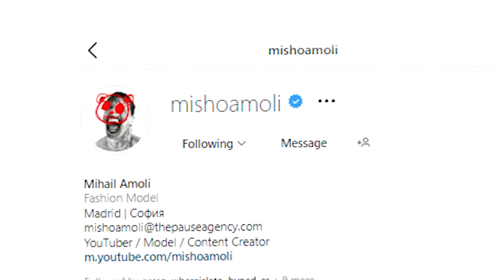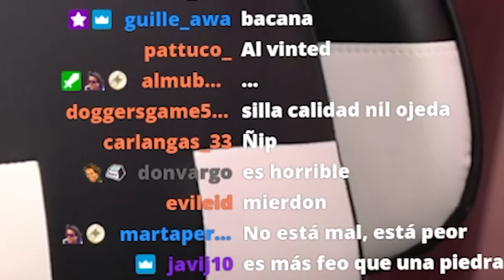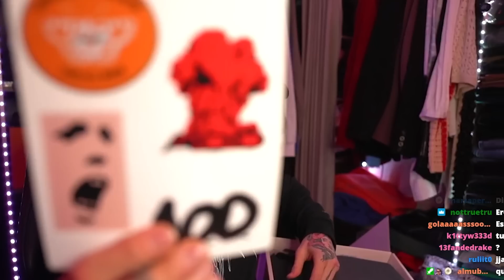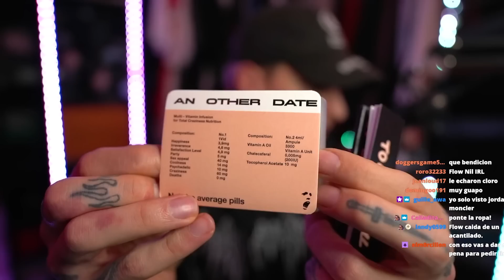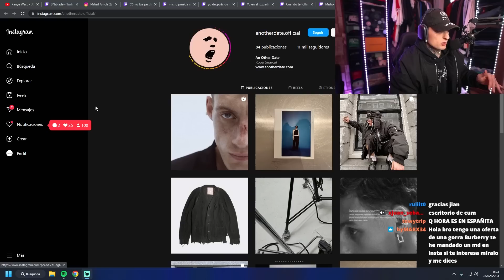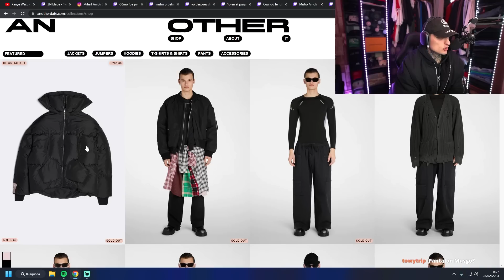Me ha Llegado Un PAQUETE SORPRESA 😓 *estoy temblando*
Hola, hoy toca unboxing. Porfavor YOUTUBE, PODEIS DEJAR DE PONERME EL VIDEO EN AMARILLOOOOOOOOOOOOOOOOOOOOOOOOOOOOOOOOOO?!?!?!?!? DIOS MIO, NO SE QUE HACER, ESTOY DESESPERADO. DA IGUAL LO MUCHO QUE CENSURE EL VIDEO, QUE SIGUE ESTANDO EN AMARILLOOOO, AMARILLO LIMON. Un abrazo.

​💢hola💢​